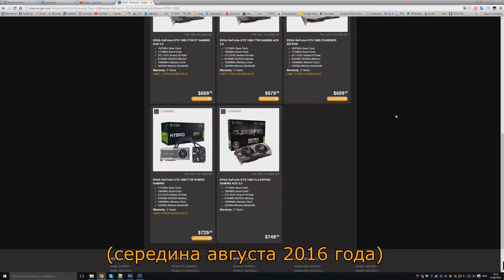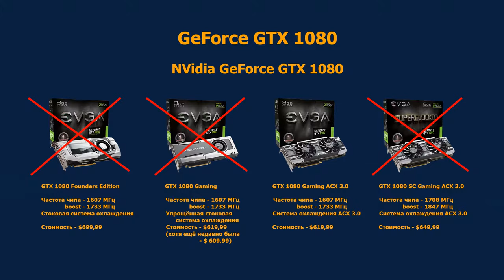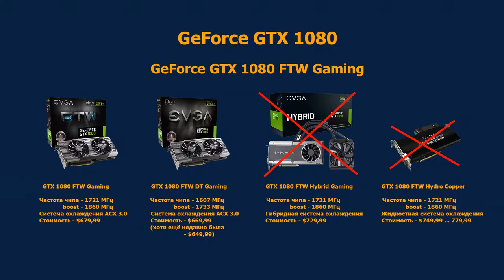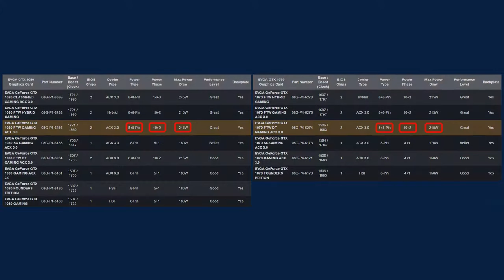Обзор видеокарт EVGA GeForce GTX 1080 | GTX 1070 (FTW, Gaming, SC, CF)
Внимание: появились малочисленные случаи с черными экранами, а ребята с сайта tomshardware.de умудрились довести видеокарту до выгорания некоторых элементов питания - всё это происходит из-за критического разгона и в системных боках без вентиляции или плохой вентиляцией (или на открытых стендах в помещениях с температурами выше среднего).
Данная проблема актуальна для видеокарт продаваемых до 31 августа (по заявлению производителя), после 31 августа все продаваемые видеокарты идут с дополнительными термопрокладками, которые полностью исключают подобные проблемы (заявление производителя).
Подробнее о том, как меняют ситуацию термопрокладки и новый биос (вкратце - температура падает до 80-85 градусов, что ниже чем у многих конкурентов)

Видео из серии "Какую Geforce GTX 1080 (GTX 1070) 1 из 100 выбрать".
Видео посвящено видеокартам Geforce GTX 1080 (GTX 1070) от компании EVGA:
- EVGA GeForce GTX 1080 FOUNDERS EDITION;
- EVGA GeForce GTX 1080 GAMING;
- EVGA GeForce GTX 1080 GAMING ACX 3.0;
- EVGA GeForce GTX 1080 SC GAMING ACX 3.0;
- EVGA GeForce GTX 1080 FTW GAMING ACX 3.0;
- EVGA GeForce GTX 1080 FTW DT GAMING ACX 3.0;
- EVGA GeForce GTX 1080 FTW HYBRID GAMING;
- EVGA GeForce GTX 1080 FTW HYDRO COPPER;
- EVGA GeForce GTX 1080 CLASSIFIED GAMING ACX 3.0;
- EVGA GeForce GTX 1070 FOUNDERS EDITION;
- EVGA GeForce GTX 1070 GAMING ACX 3.0;
- EVGA GeForce GTX 1070 SC GAMING ACX 3.0;
- EVGA GeForce GTX 1070 FTW GAMING ACX 3.0;
- EVGA GeForce GTX 1070 FTW DT GAMING ACX 3.0;
- EVGA GeForce GTX 1070 FTW HYBRID GAMING.